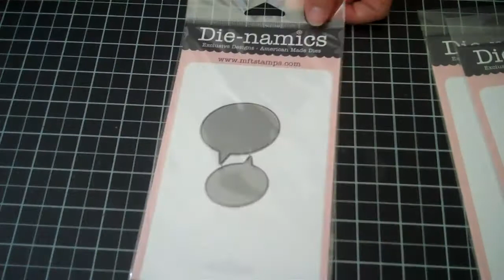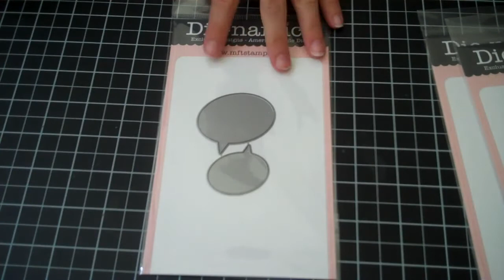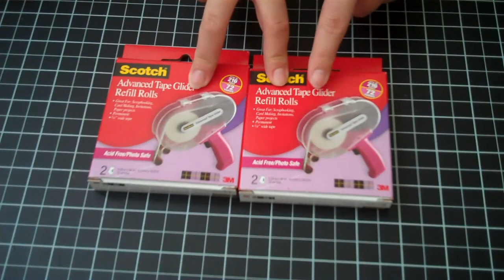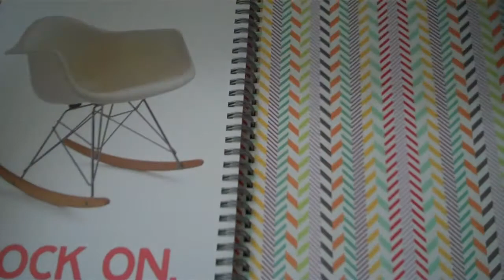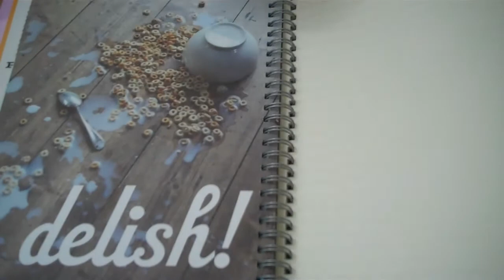Haul Vid: MFT & Michaels